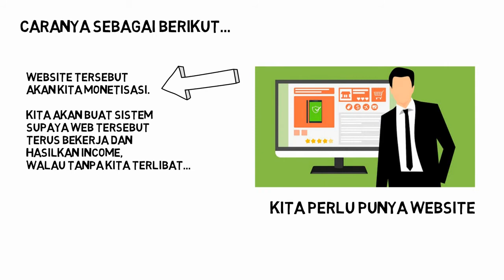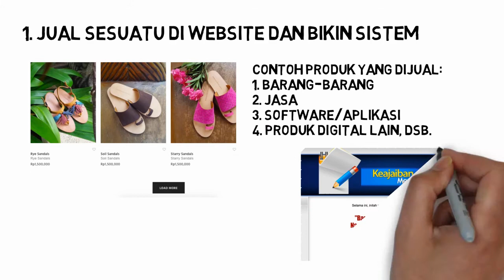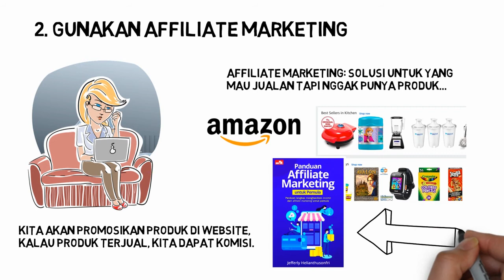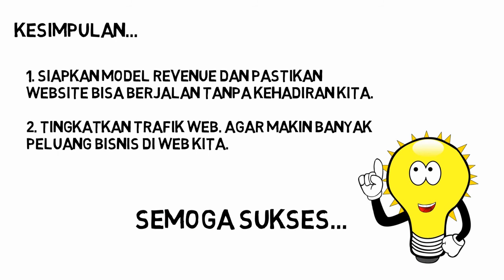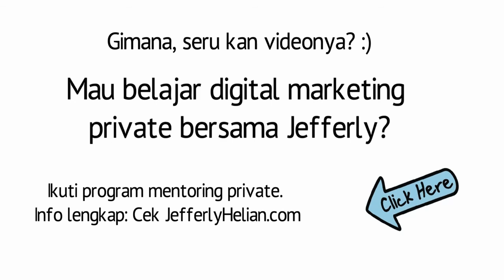Cara dan Panduan Dapat Passive Income dari Web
Mau punya passive income? Bagaimana cara mendapatkan passive income dari internet? Ini dia 4 cara ampuh mendapatkan passive income dari website.

Untuk teman-teman yang sudah punya web, kita bisa lho monetisasi website tersebut agar menghasilkan passive income. Video ini mengulas 4 model revenue agar bisa dapat passive income dari website.

Intinya, agar bisa menghasilkan passive income, kita perlu punya suatu bisnis yang ada sistemnya. Termasuk, website dapat kita jadikan sebagai sebuah bisnis. Namun harus ada sistem yang bekerja di website tersebut. Inilah 4 model revenue agar bisa dapat passive income dari website.

1. Jual sesuatu dan siapkan sistem di website.
Kita bisa jual sesuatu di website. Bisa kita jual barang, jasa, software, ataupun produk digital lainnya. Yang penting ada sistem penjualan di sana. Yang mana sistem ini dapat berjalan secara otomatis tanpa perlu kehadiran kita.

3. Gunakan iklan PPC (Paid Per Click), seperti: Google AdSense atau Infolinks.

Mau belajar digital marketing dipandu langsung oleh Jefferly secara private? Yuk ikuti program mentoring digital marketing bersama Jefferly

Mau tau cara jadi YouTuber sukses? Yuk ikuti kelas online Yuk Jadi YouTuber di sini